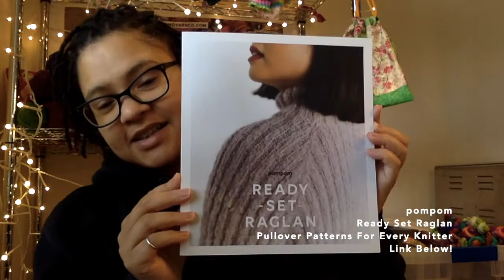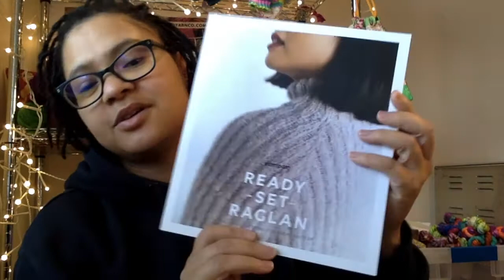The Mimo Yarn Co. - Episode No. 1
Hello and Welcome to The Mimo Yarn Co. YouTube Channel. In this episode, I talk about my recent yarny purchases, 2020, 2021, Yorkshire Yarn Fest, projects, pattern bans and just a simple little update of what's going on in Mimo World!

The Mimo Yarn Co.

Sock Blockers + Stitch Markers